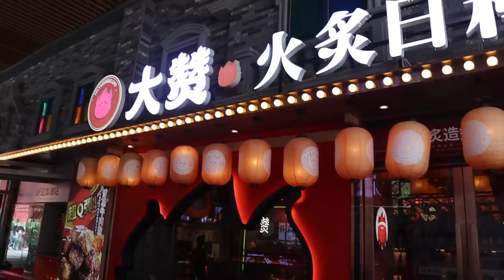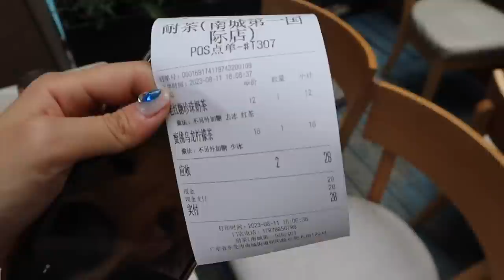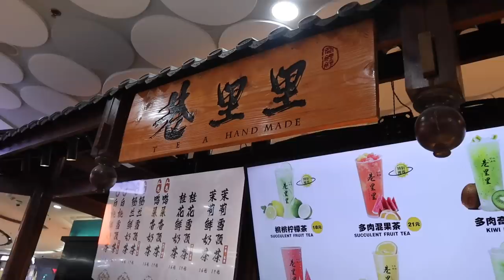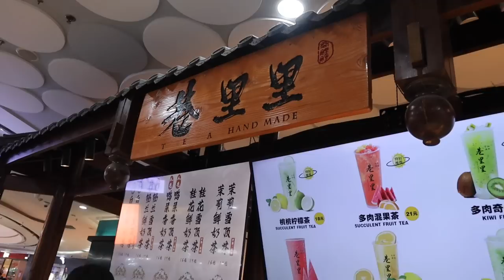only ordering food with COUPONS for 24 hours because broke | comiendo con CUPONES por 24 hrs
Comiendo por 24 horas sólo con cupones de restaurante. ￼